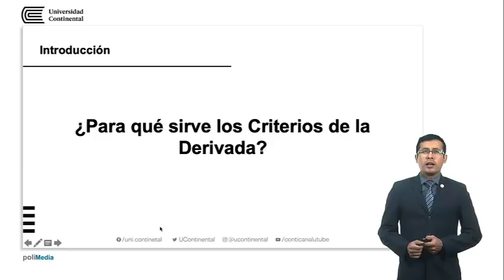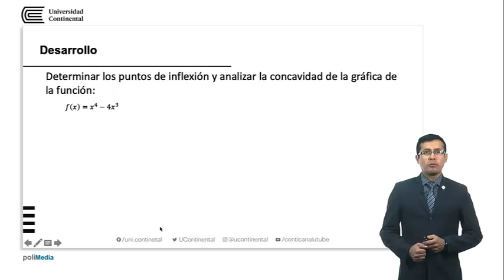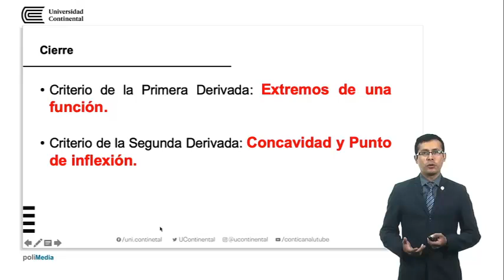cálculo diferencial semana 10